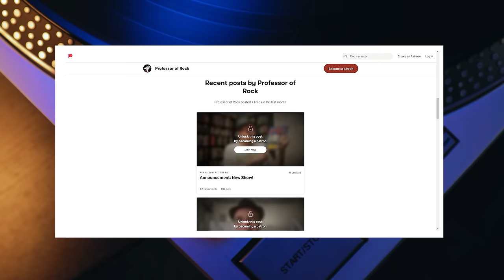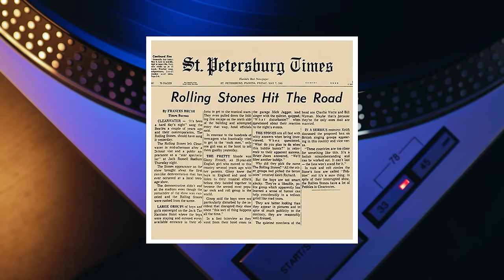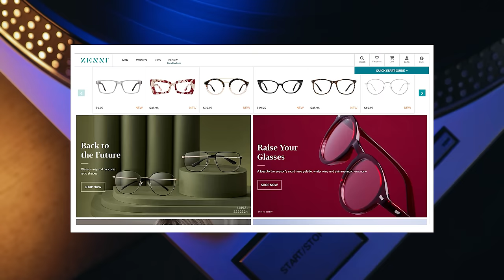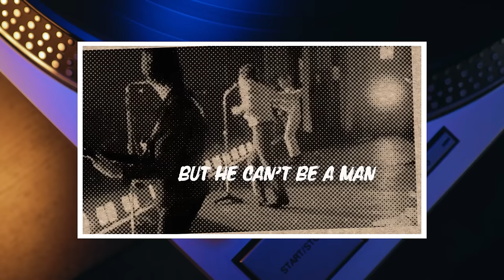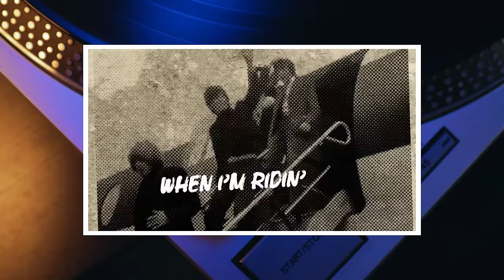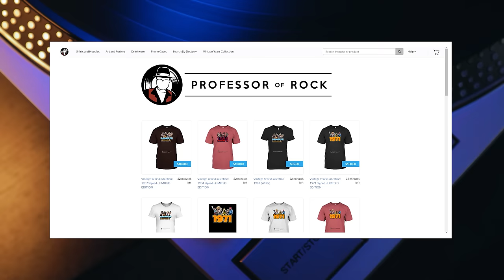This Song Was OUTLAWED by CORPORATE Radio…UNTIL Pirate Stations Made It a #1 Hit!--Professor of Rock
Up next, the story of the most famous grammatically incorrect rock solvo in history.  and The Legendary riff came to the guitarist in a dream…  I Can’t Get No Satisfaction by the Rolling Stones. Keith Richards dreamt the famous riff and then rolled out of bed and recorded it. Funny thing is he meant for the riff heard round the world to be a horn section and he was worried he may have inadvertently ripped it off. Thank goodness the horns didn’t take. When he showed it to singer Mick Jagger. The frontman went nuts. He wrote the lyrics and they became the greatest middle finger to the man lyrics in the rock canon and then to top it all off The song got banned for being too suggestive! Pirate Radio stations started playing it and then it blew up! The story of a true 60s classic next on Professor of Rock.

Executive Producer
Brandon Fugal

Honorary Producers
K&K Bosemer, Kimberley Rumburg, Brent Gephart, Glenn Beardmore, Jennifer Selvidge, Carl Curcuruto

Professor's Store

- 100 Best Selling Albums
- Ultimate History of 80s Teen Movie
- 80s to 90s VHS Video Cover Art

Hey Music Junkies Professor of Rock Always here to celebrate the greatest artists and the greatest songs of all time. If you’ve ever sat at a jukebox for 10 minutes trying to select the perfect songs to play, you’ll love this channel The stories directly from the legends. It helps us keep this a daily channel and you get exclusive content.

Many have called it the most influential guitar riff ever played and it was most certainly an explosion on radio that ignited hundreds if not thousands of bands... It all started in the year 1965 When The Rolling Stones released “(I Can’t Get No) Satisfaction"- an instant smash with that irresistible guitar riff, and anthemic ‘shout it out loud’ chorus that captivated the social spirit of the mid-60s.

The song was neither grammatically, or politically correct, with its double-negative title, and its audacious lyrics about sexual frustration and the machination of commercialism. A middle finger to the man.

It was the first #1 song for The Rolling Stones in America- topping the pop chart for 4 weeks, and ranked as the 3rd biggest single of the year by Billboard Magazine behind another song with a parenthetical title “(I Can’t Help Myself) Sugar Pie Honey Bunch” at the #2 spot, and Sam Sham & the Pharaohs “Wooly Bully” finishing with top supremacy for 1965. One of the greatest top 5s ever.

“Satisfaction” went to #1 in Ireland, Australia, Germany, Netherlands, Norway, South Africa, and Austria. It was the 4th number-one single in the UK for the Rolling Stones.

When Satisfaction first came out, commercial radio stations in Europe wouldn’t touch it, labeling the song as “too suggestive.” However, pirate radio stations that did not have a valid license to broadcast were all over the song, and the outlaw airplay generated such a huge buzz for the song, that eventually every station with a stick was forced to play it.

(I Can’t Get No) Satisfaction was another classic song that was conceived during the R.E.M. sleeping phase. It’s incredible how often that has happened. On May 6th, 1965, The Rolling Stones were scheduled to perform for about 3,000 people at Jack Russell Stadium in Florida, as one of the stops on their first US tour. An altercation broke out between police & some of the concertgoers. Some 200 fans were involved, and the melee forced the Stones to abort their performance.